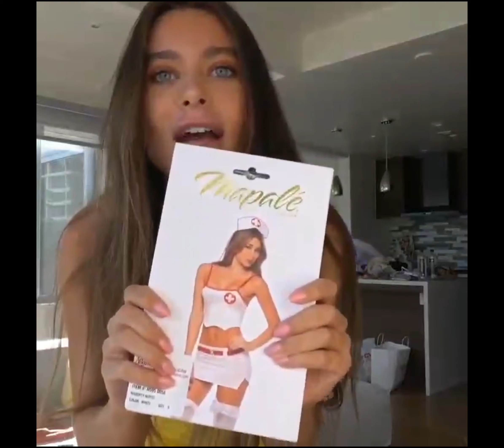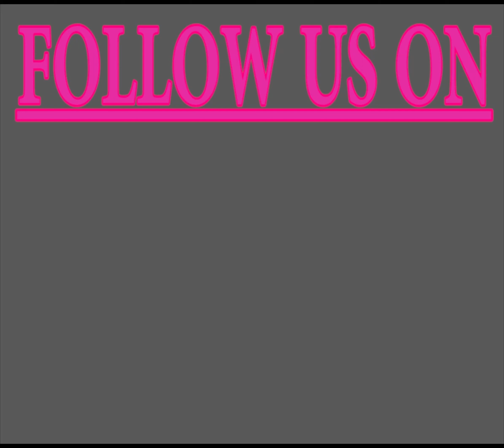BROADCAST: 25 FEATURED MODEL: LANA RHOADES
BROADCAST: 25
FEATURED MODEL: LANA RHOADES
Message Us In Instagram For Information About Premium